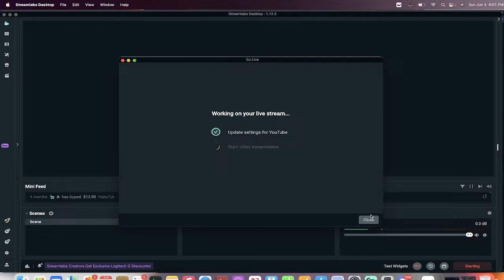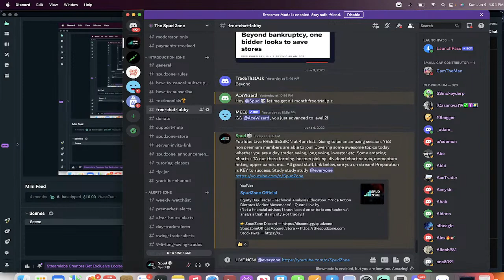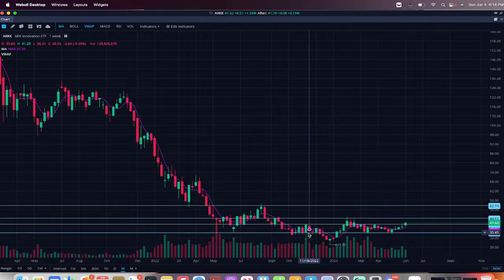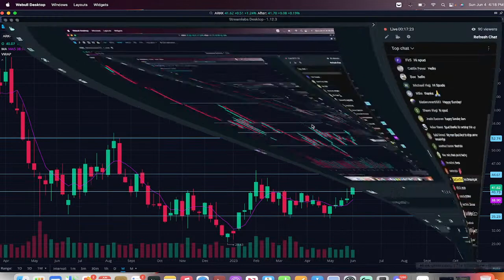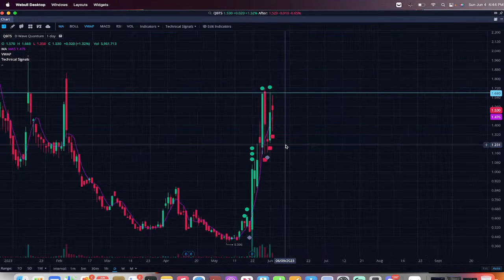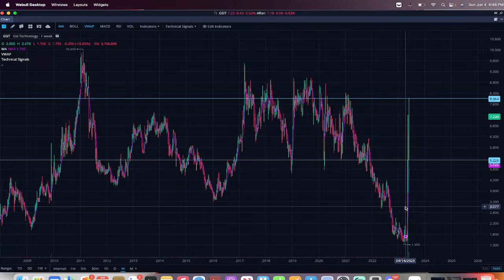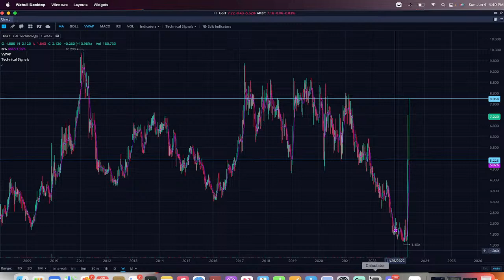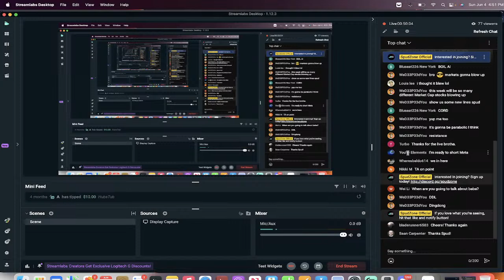6/4 TA Indexes, Large cap set ups + Spec AI breakdown!